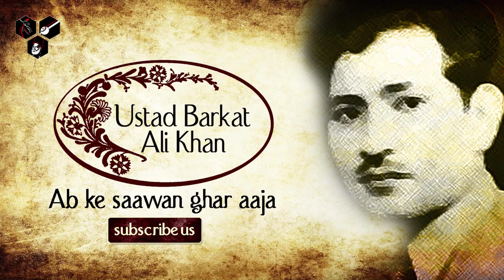Ab Ke Saawan Ghar Aaja | Ustad Barkat Ali Khan | Popular Ghazal 2016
Song Name : Ab Ke Saawan Ghar Aaja
Artist : Ustad Barkat Ali Khan